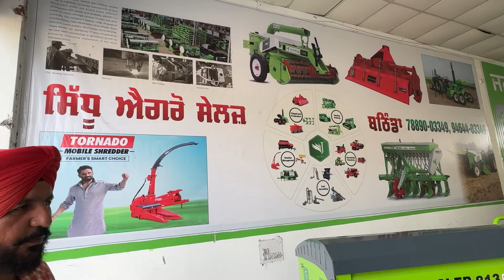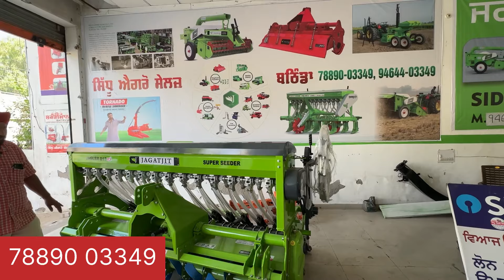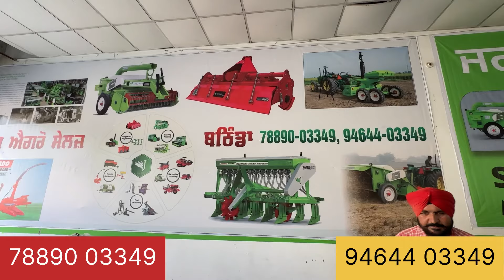ਪੰਜਾਬ ਦਾ ਸਭ ਤੋਂ ਸਸਤਾ ਟਰੈਕਟਰ ਤੇ ਜਗਤਜੀਤ ਦੀ ਡੀਲਰਸਿੱਪ। Mann Bathinde aala